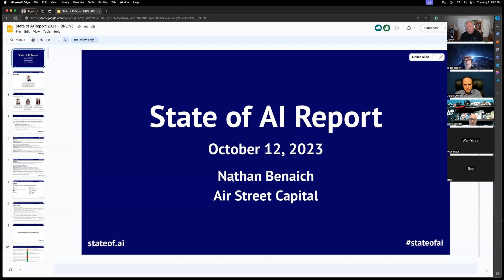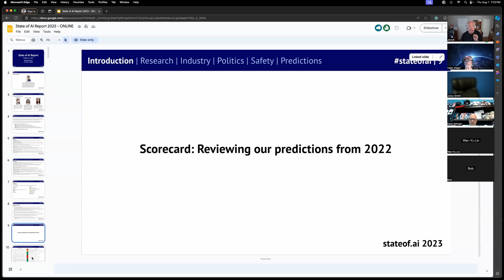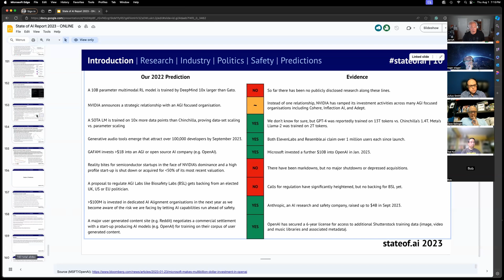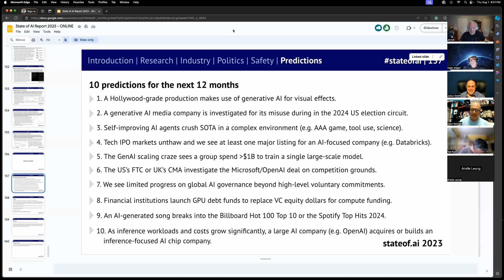2024 AI Prediction Review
A lot has changed in AI this year.  This week we revisited the predictions for AI in 2024 made by the team at Air Street Capital back in October 2023.  As a group we discussed which prediction have and have not happened, and where the group sees AI going in the near future.

*Content*
00:00 Introduction
04:56 Previous year predictions
18:25 2024 Predictions
😊About Us

West Coast Machine Learning is a channel dedicated to exploring the exciting world of machine learning! Our group of techies is passionate about deep learning, neural networks, computer vision, tiny ML, and other cool geeky machine learning topics. We love to dive deep into the technical details and stay up to date with the latest research developments.

Our Meetup group and YouTube channel is the perfect place to connect with other like-minded individuals who share your love of machine learning. We offer a mix of research paper discussions, coding reviews, and other data science topics. So, if you're looking to stay up to date with the latest developments in machine learning, connect with other techies, and learn something new, be sure to subscribe to our channel and join our Meetup community today!